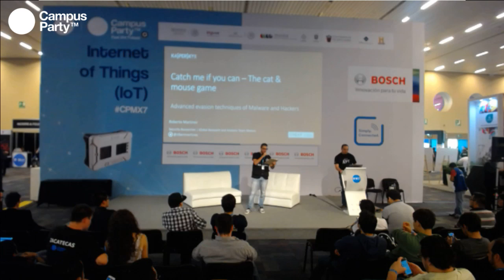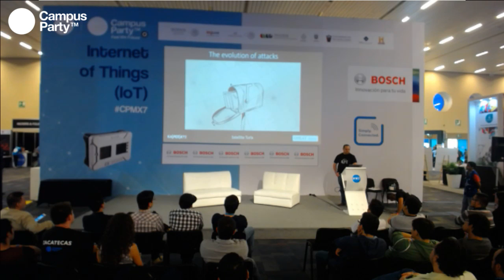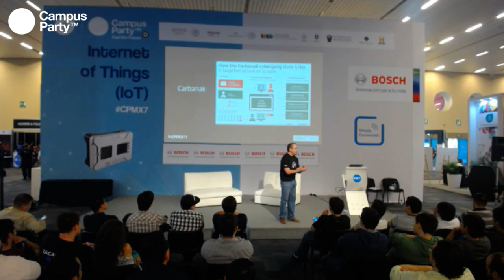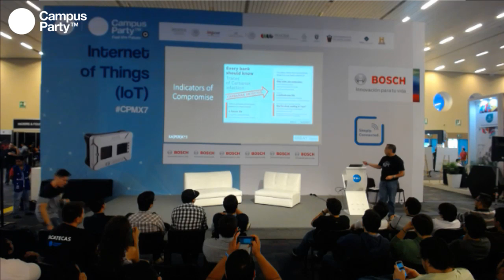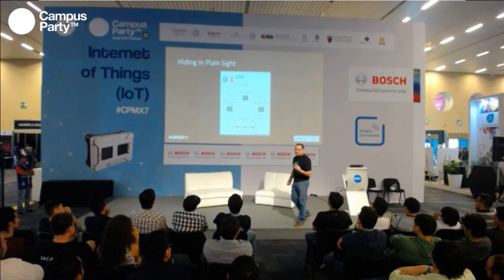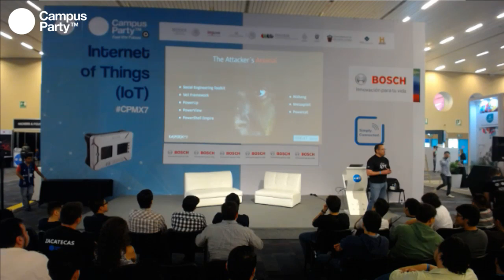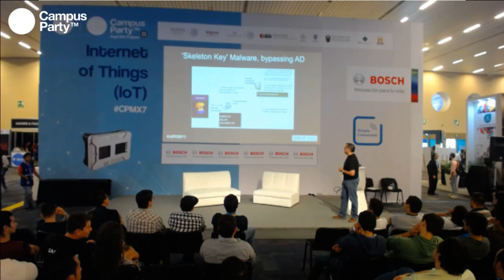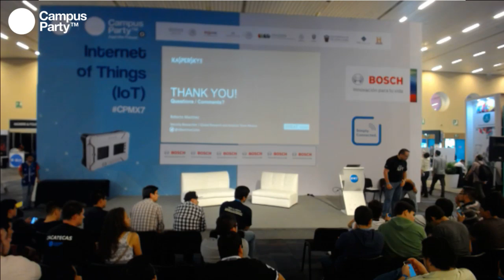CPMX7 Internet of Things Roberto Martínez Catch me if you can Técnicas avanzadas de evasión utili